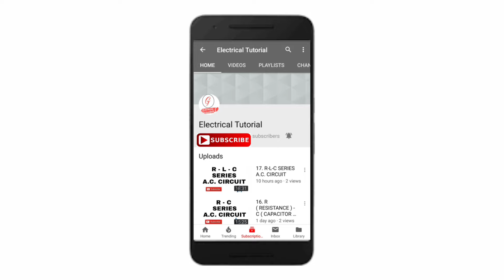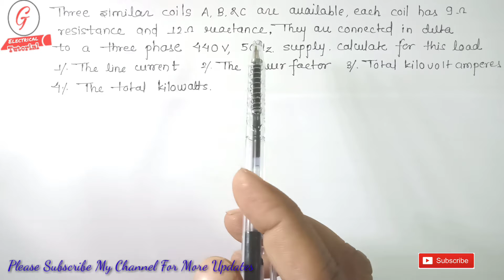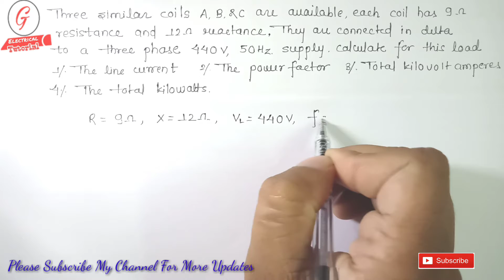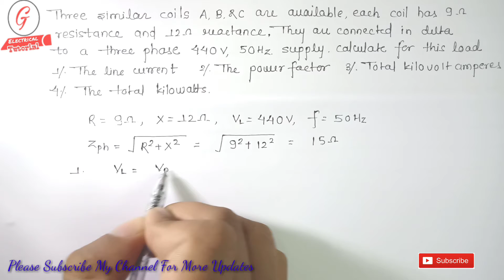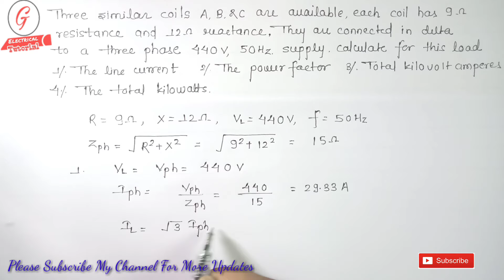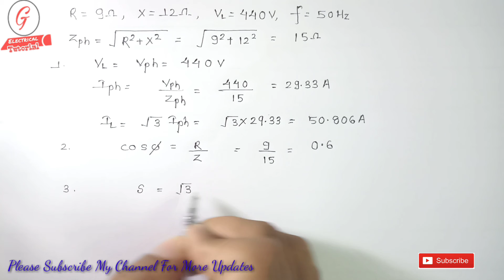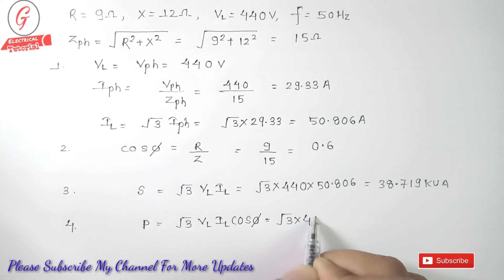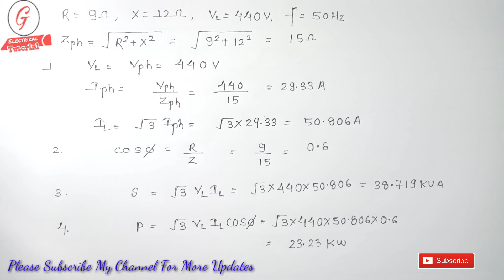12. NUMERICAL PROBLEMS IN DELTA CONNECTION THREE PHASE USING THEIR RELATIONSHIP